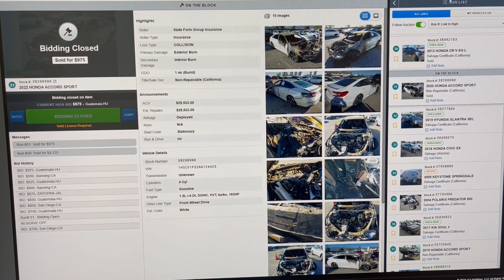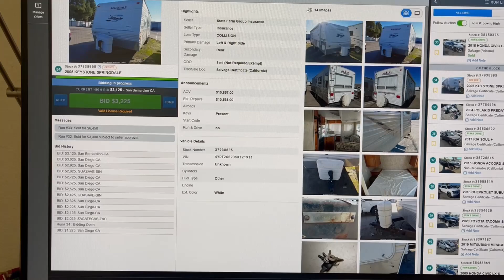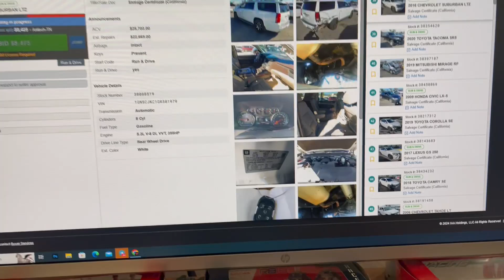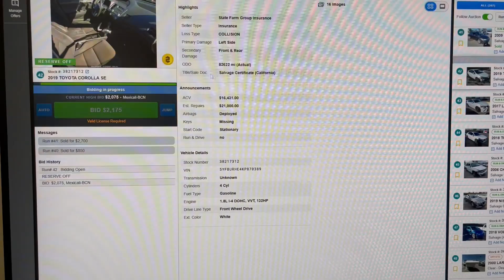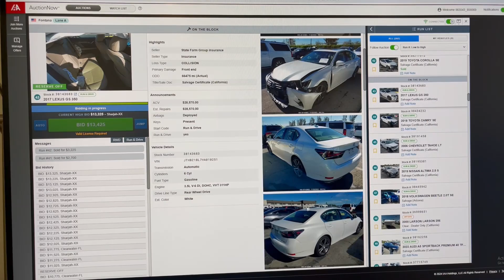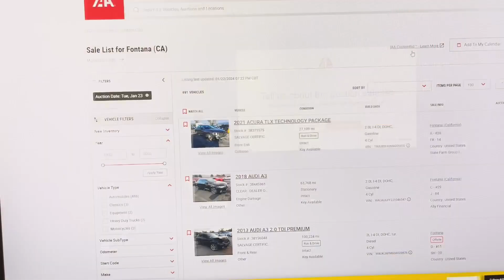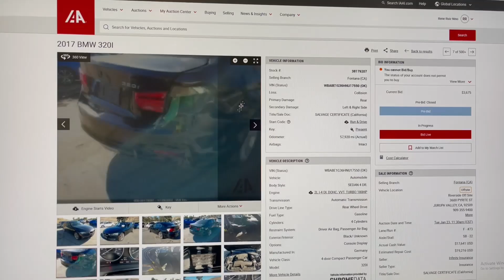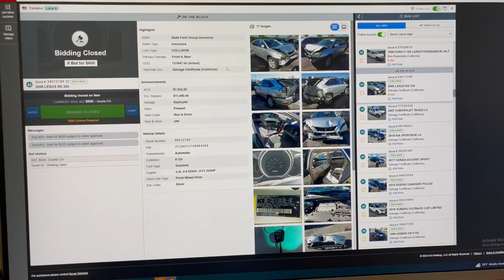Donde comprar carros salvage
en este video le muestro un poco de  lo que son las subastas de caros chocados